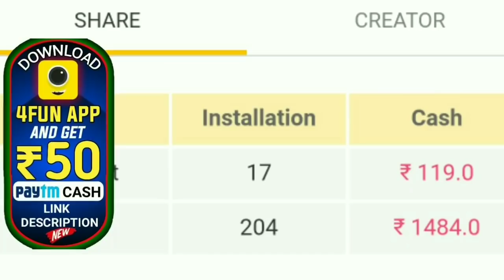କେବେ କେତେବେଳେ ବାହାରିବ ଯୁକ୍ତ ଦୁଇ କଳା ବାଣିଜ୍ୟ ରେଜଲ୍ଟ ଆଉ କେମିତି ଆଗୁଆ ଦେଖିବେ ଆସନ୍ତୁ ଜାଣିବା CHSE RESULTS